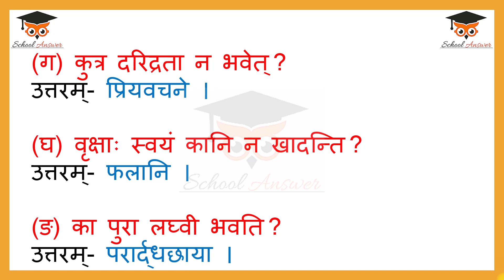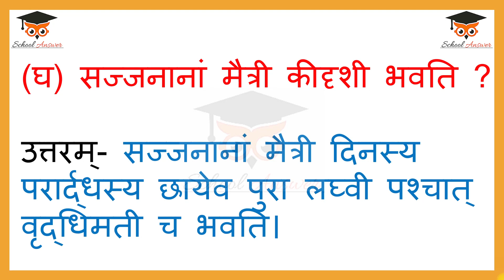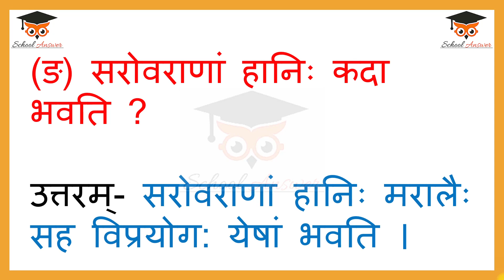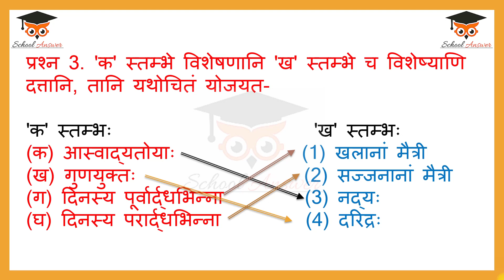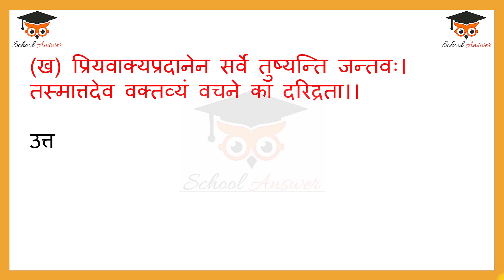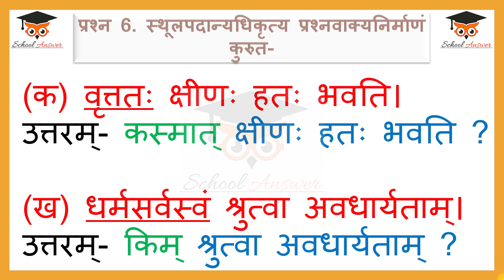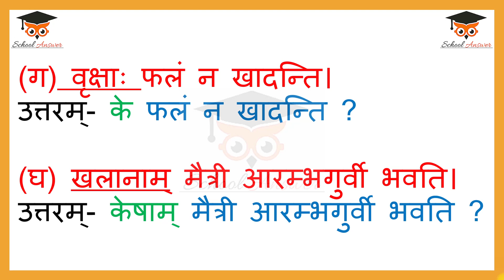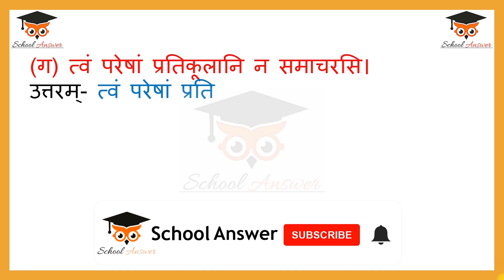class 9 sanskrit chapter 5 question answer II suktimauktikam class 9 question answer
इस वीडियो में कक्षा 9 संस्कृत शेमुषी प्रथमो भाग : "पाठ- 5 सुक्तिमौक्तिकम्:" के अभ्यास प्रश्नो के उत्तर बताये गए है I आशा है कि आपको ये जानकारी अच्छी लगी I इसी तरह आगे के सवालो के बारे में जानने के लिए बने रहे SchoolAnswer Schoolanswer के साथ I धन्यवाद !

This video will contain  9th class sanskrit chapter 5 question answer.

🔴 RECOMMENDED VIDEOS

🔴 RECOMMENDED VIDEOS
Dhatu roop II Dhatu roop in Sanskrit II sanskrit dhatu roop II dhatu roop lat lakar II धातु रूप

• suktimauktikam class 9 question answer
• ncert class 9 sanskrit chapter 5 question answer,
• sanskrit chapter 5 class 9 ncert solutions
• class 9 sanskrit chapter 5 exercise
• class 9 sanskrit chapter 5 abhyas
• class 9 sanskrit chapter 5 solution
• class 9 sanskrit suktimoktikam solutions
• suktimoktikam solutions
• suktimoktikam questions and answers